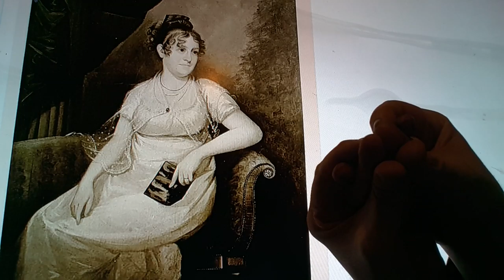Horacio the handsnake - Hannah Tompkins